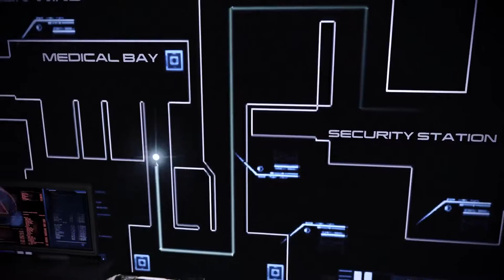Mass Effect 3 Part 73 (Male Soldier)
Part 73 of a playthrough of Mass Effect 3 as a male soldier.

Missions:
-Mahavid: Leviathan
Other:
-Normandy interactions
-Mass Effect 3: Leviathan (DLC)

Notes about this Shepard:

Leveling was done during previous playthroughs where I also decided the choices that would be made. This character was imported from Mass Effect 2 and the Mass Effect 2 character was imported from Mass Effect 1.